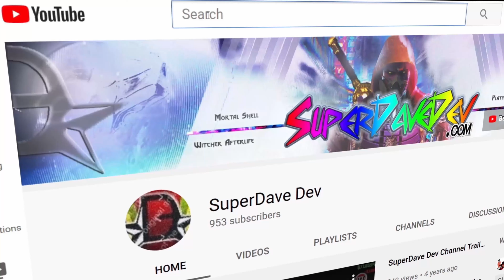4K - NEW - GET Johnny Silverhand Gun & Porsche Car Gameplay - Cyberpunk 2077 - CDPROJEKTRED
Want to know what my Pc specs are ►► ask me

let's play multiplayer together!

- 1080p60 or 720p60 gameplay  - PS4 pro games  &  PC games

My views are my own please understand I am just human I am flawed all views are subject to change without notice I try not to swear/ curse but it happens . if I rage its proof that I like to take the game seriously sometimes Also a disclaimer when I purposefully play games with my YT name for you to find my YT channel to promote my channel so thank you for coming to my channel every view and comment is appreciated even if you are happy to tell me how you beat me at the game but don't have any video proof 😋.